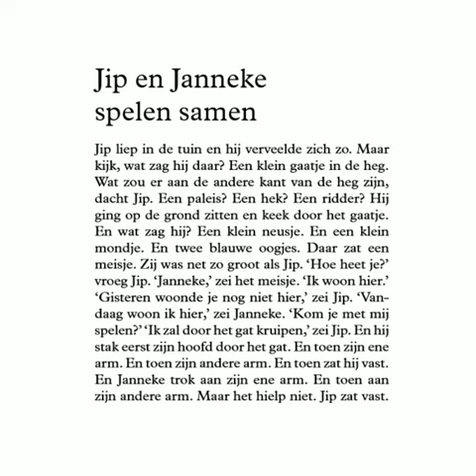Jip en Janneke spelen samen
Learn a language, it is fun.
I started making podcasts in easy Dutch-Flemish.
I wil add more every week and hope you enjoy it